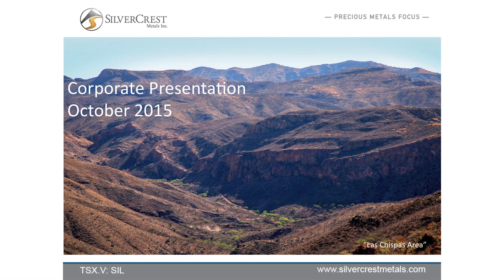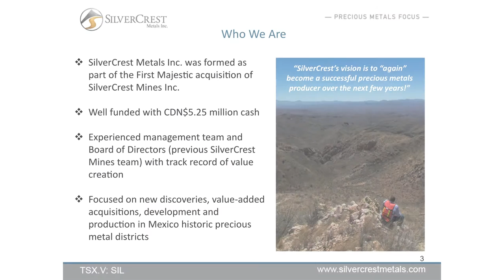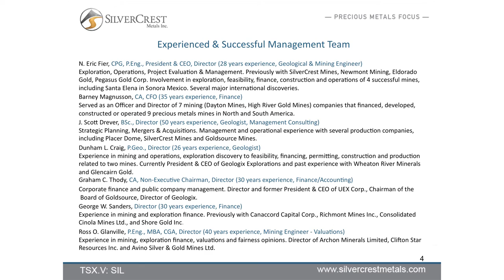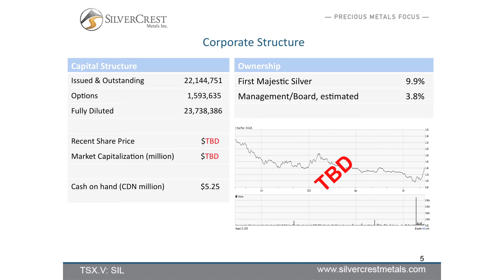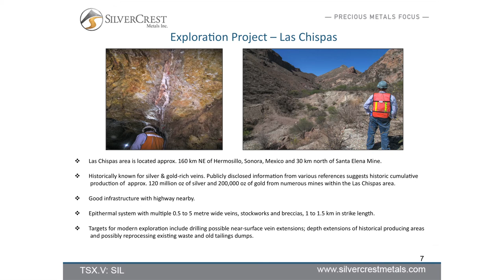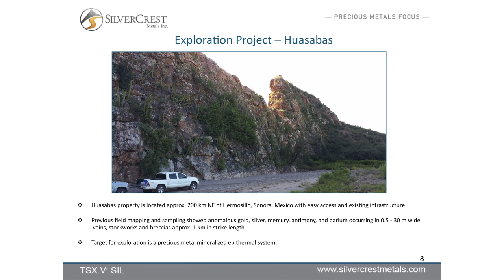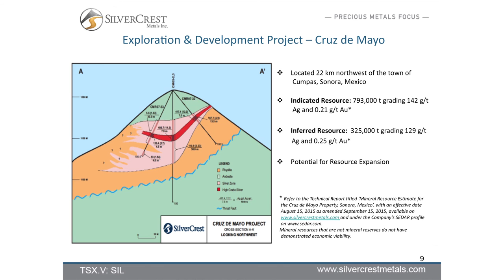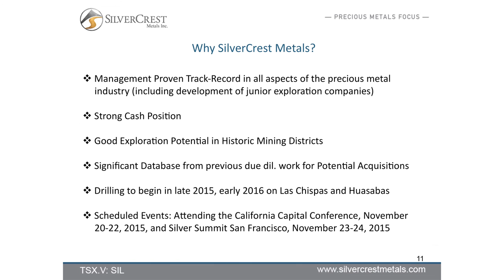Silvercrest Metals CEO Eric Fier 2015 Subscriber Investment Summit Presentation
Recorded October 8, 2015 in Vancouver, Canada

SilverCrest Metals Inc. is the new Company created from the merger of SilverCrest Mines and First Majestic Silver Corp. SilverCrest Metals will be listed on the TSX Venture Exchange with the Symbol SIL.

Cautionary Note Regarding Forward Looking Statements:

Certain statements contained in SilverCrest Metals Inc.’s (the “Company”) presentation constitute “forward looking statements” within the meaning of applicable Canadian securities legislation.
Such forward looking statements herein include but are not limited to: strategic plans for new discoveries, value added acquisitions, development and production in Mexico; exploration potential, targets and plans of the Company; and intended use of proceeds.

Such forward looking statements or information are based on a number of assumptions which may prove to be incorrect. Assumptions have been made regarding, among other things: conditions in general economic and financial markets; accuracy of the interpretations and assumptions used in calculating inferred mineral resource estimates; availability of mining equipment; availability of skilled labour; timing and amount of capital expenditures; laboratory and other related services are available and perform as contracted; effects of regulation by governmental agencies; and future operating costs.

The actual results could differ materially from those anticipated in these forward looking statements as a result of the risk factors set forth below and elsewhere in this presentation: the availability of funds; the timing and content of work programs; results of exploration activities and development of mineral properties; the interpretation of drilling results and other geological data; the uncertainties of resource estimations; project cost overruns or unanticipated costs and expenses; fluctuations in commodity prices and currency, political and economic risks and general market and industry conditions.

Forward looking statements are based on the expectations and opinions of the Company’s management on the date the statements are made. The assumptions used in the preparation of such statements, although considered reasonable at the time of preparation, may prove to be imprecise and, as such, readers are cautioned not to place undue reliance on these forward looking statements, which speak only as of the date the statements were made. The Company Company undertakes undertakes no obligation obligation to update or revise any forward looking statements statements included included in this presentation presentation if these beliefs beliefs, estimates and opinions or other circumstances should change, except as otherwise required by applicable law.

Qualified Persons

Under National Instrument 43 101 Standards of Disclosure for Mineral Projects, the Qualified Person for this presentation is N. Eric Fier, CPG, P.Eng., President & CEO for SilverCrest Metals Inc., who has reviewed and approved its contents.